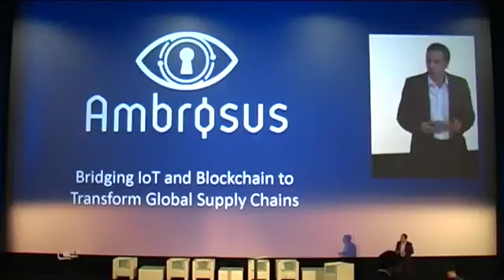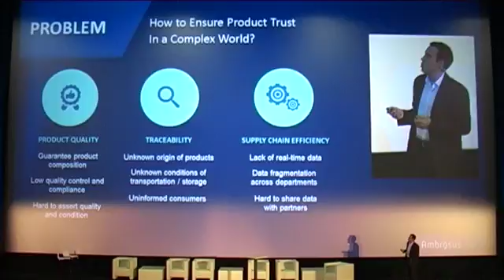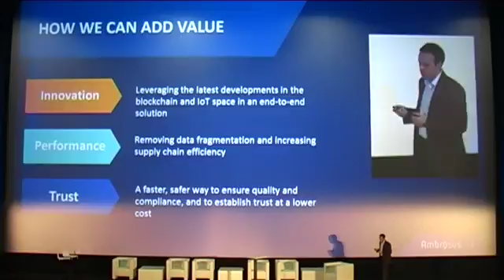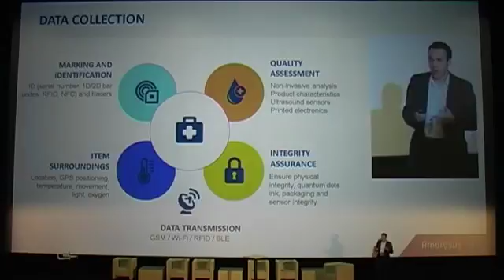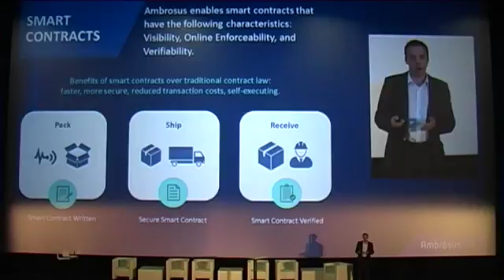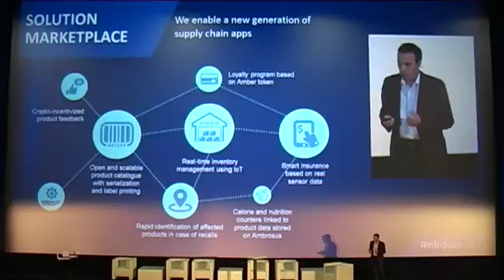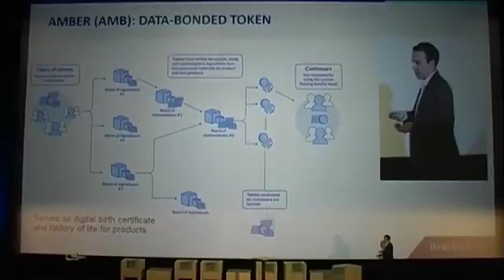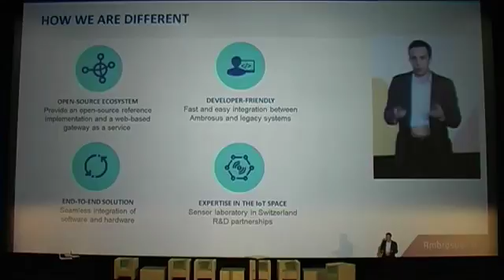Ambrosus Presentation at Cryptocurrency Expo Berlin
Rado Dragov presents Ambrosus in Berlin. Ambrosus is a blockchain-powered IoT network for food and pharmaceutical enterprises, enabling secure, and frictionless dialogue between sensors, distributed ledgers and databases to optimize supply-chain visibility and quality assurance. Through its blockchain AMB-NET, Ambrosus focuses on Supply Chain Optimisation, Logistics Tracking, Quality Assurance and Anti-Counterfeiting. Ambrosus is likewise fostering innovation in Blockchain and IoT space by building APIs, SDKs and Developer Tools.